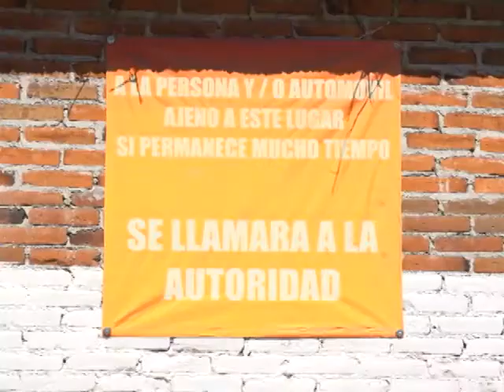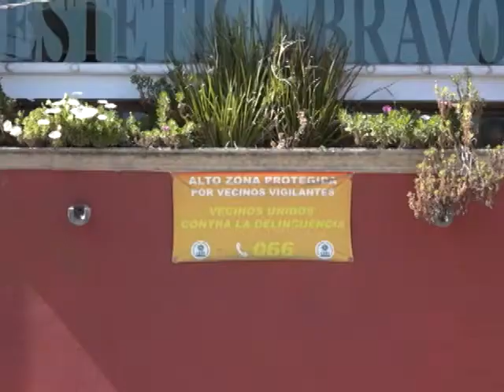Implementan programa Colono Alerta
Tan solo en 20 16 se crearon más de 500 comités vecinales, favoreciendo a más de 9 mil personas